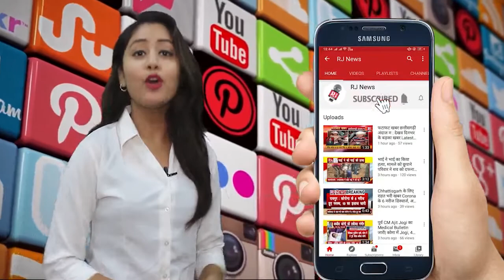आगरा जोन एडीजी ने फ्लैग मार्च निकाल कर ईद और रक्षाबंधन त्योहार पर शांति व सौहार्द बनाए रखने की अपील।